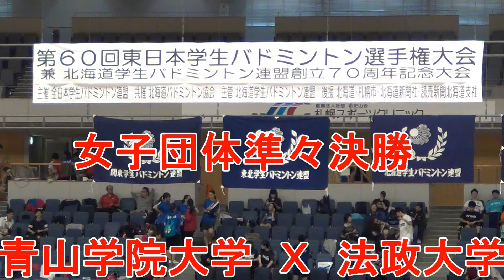【バドミントン】平成29年東日本学生 女子団体準々決勝 青山学院大学ｘ法政大学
平成29年東日本学生選手権大会
女子団体2回戦　　青山学院大学　Ｘ　法政大学
①　Ｓ1　寺田桃香（21-18　・　21-16　）前田悠希
②　Ｓ2　岩谷果歩（21-16　・　21-11　）東　久留望
③　Ｄ1　寺田桃果・石橋　舞（21-13　・　21-19　）伊東佑美・清水一希

2017/8/27　札幌きたえーる